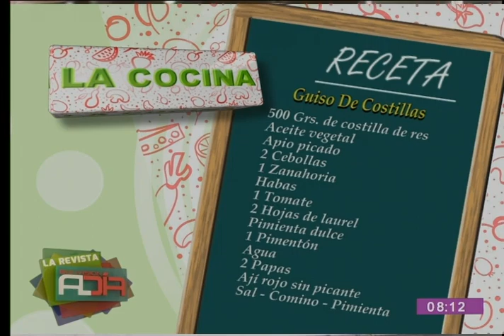Preparamos una deliciosa receta de ''Guiso de costillas''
En el segmento de ''Cocina al Día'' le mostramos una deliciosa receta de ''Guiso de costillas'', la que podrá seguir desde la comodidad de su su propio hogar con mucha facilidad.